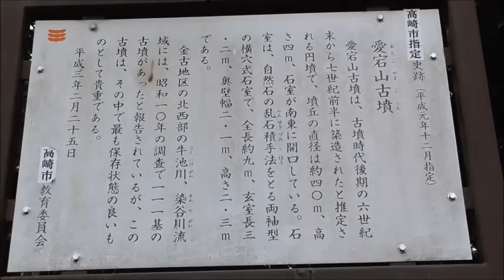愛宕山古墳・・幻想的な玄室の天井石・・高崎/群馬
高崎市金古町にある、市指定史跡です。
フラッシュライトはいつも持ち歩いてないとダメですねw